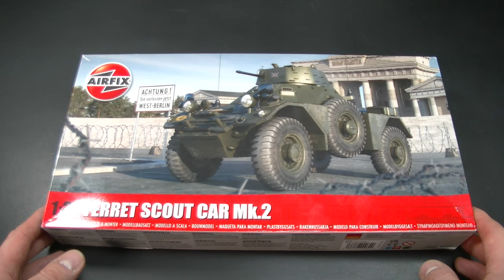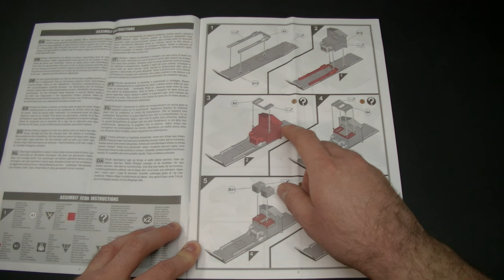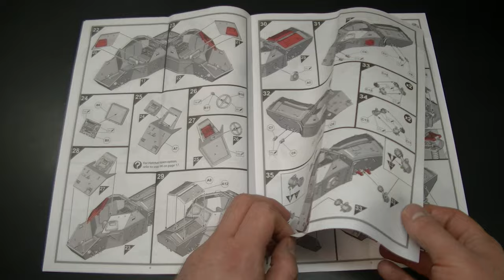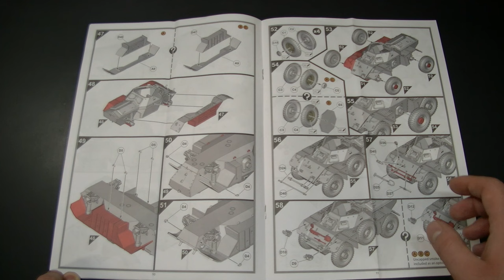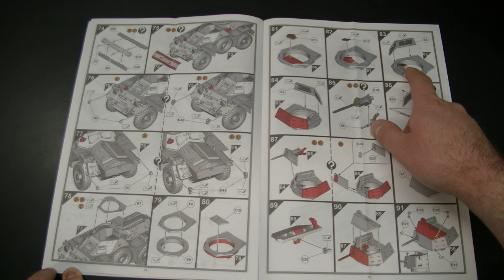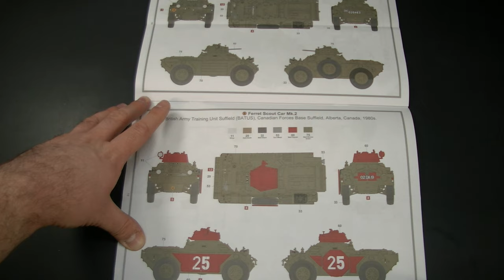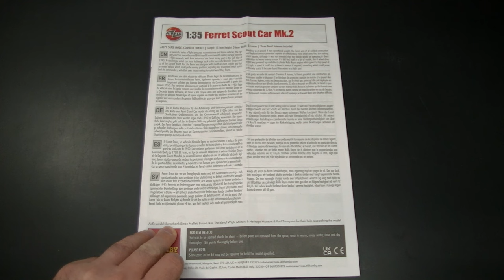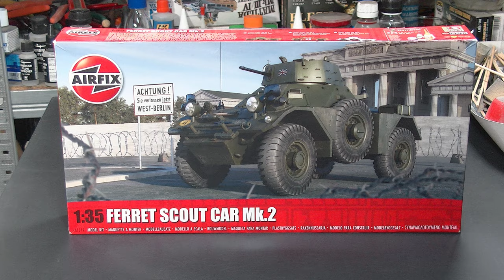Bausatzbesprechung: Airfix Ferret Scout Car Mk.2 im Maßstab 1/35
Man wundert sich manchmal schon, wie lange es dauern kann, bis äußerst signifikante Fahrzeuge als Plastikspritzgussbausätze auf dem Markt erscheinen! Der Ferret Radpanzer war ein typischer Anblick während des Kalten Krieges und ist auch nach über 70 Jahren immernoch in einigen Ländern im Einsatz. Immerhin hatten einige Kleinserienhersteller Resinbausätze dieses Fahrzeugs im Angebot, aber es hat lange Jahre und die alteingesessene Marke Airfix gebraucht, um davon auch ein preiswertes Plastikmodell auf dem Markt zu bringen. Nun ist es endlich soweit!
Ob man es nun gut oder schlecht findet, Airfix bleibt sich mit diesem Bausatz ein Stück weit treu. Wie es sich für einen anfängerfreundlichen Bausatz gehört ist der Aufbau recht einfach gehalten, leider trifft dies auch auf einige Details zu, welche allzuoft sehr klobig wirken. Hier hat der erfahrene Modellbauer ein paar zusätzliche Aufgaben vor sich, um einen besseren Detailgrad aus dem Bausatz herauszukitzeln. Dazu gehören vor allem die fehlenden Schweißnähte, die sich immerhin recht einfach ergänzen lassen. Schön ist, dass wir so gut wie alle Luken und Klappen geöffnet bauen können, eine rudimentäre Inneneinrichtung für den Kampfraum ist auch vorhanden. Einen guten Eindruck machen auch die Bauanleitung und der Abziehbilderbogen für drei Fahrzeuge der britischen Armee.
Der Preis von ungefähr 25€ kann als fair gelten. Durch die Einfachheit und den niedrigen Preis wird der Bausatz auch Anfänger ansprechen. Der Fortgeschrittene Modellbauer kann sich damit vergnügen das Fahrzeugmodell noch ein wenig aufzuwerten, was sich mit relativ geringen Mitteln gut bewerkstelligen lassen sollte.
Am meisten freut mich die einfache Tatsache, dass es vom Ferret nun endlich einen Plastikbausatz gibt, auch wenn dieser mit ein paar Abstrichen daherkommt. Vielleicht legt Airfix noch ein paar Varianten nach, das wäre ebenfalls sehr wünschenswert!

One has to wonder sometimes, how long it can take till a highly significant vehicle is released as a plastic injection molded kit on the market! The Ferret armored car was a common sight during the Cold War era and even after 70+ years since it was introduced it is still in service in a good number of countries. At least a few garage kit companies had resin kits of this vehicle to offer, but it took many long years and the old brand Airfix to finally bring an affordable plastic model kit on the market. Finally we are there now!
Whether you like it or not, the kit shows that Airfix remains true to itself in many ways. As it is appropriate for a beginner friendly kit the design and layout is simple, but this also applies to many details, which are often very chunky. Here the advanced modeller has to face the task of improving some of the details himself. This includes most importantly the weld seams, which are totally absent of the kit, but can be added without much hassle. I like the fact that almost all hatches and ports can be built opened up and the kit comes with a rudimentary interior for the fighting compartment. The instructions and decals make a good first impression, there are markings for three British vehicles included.
The price tag of 25€ can be considered to be a fair one. Due to the simplicity and the low price the kit will be attractive for beginners. The advanced modeller might find enjoyment in improving the model here and there, which should be doable with relatively simple means.
I am just happy for the simple fact that there is finally a plastic model kit of the Ferret at all, even though it comes with a few deficits. Maybe Airfix feels like creating more variants, that would be more than welcomed!